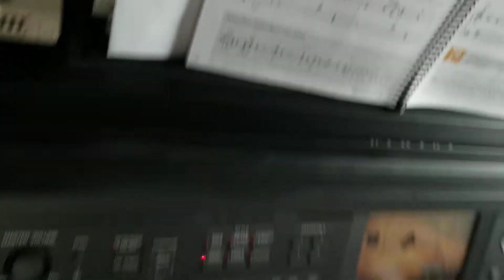Reveille demonstration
From Adult Piano Adventures Book 1 by Faber.  Recorded by Michael Faulkner in Belleville, Ontario, Canada on Friday, May 1, 2020.